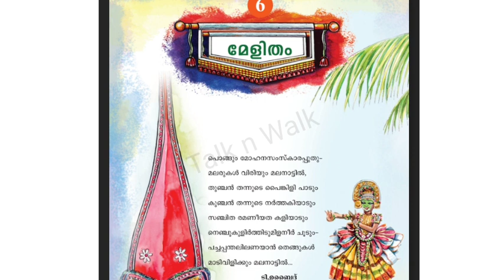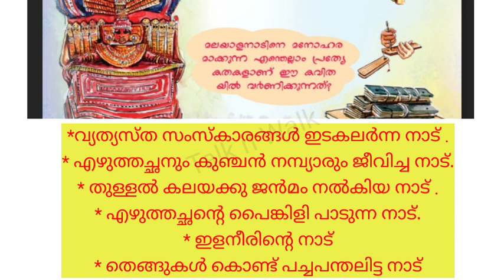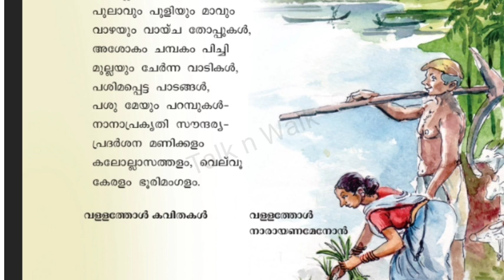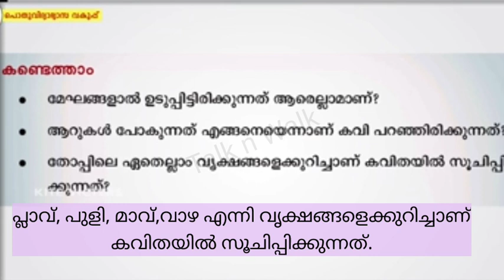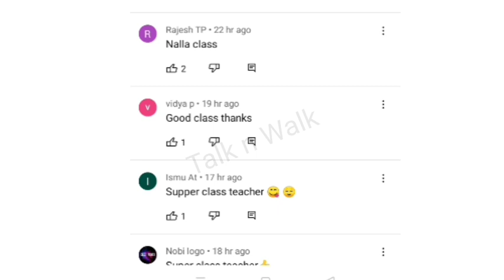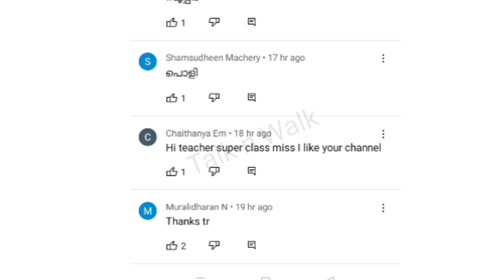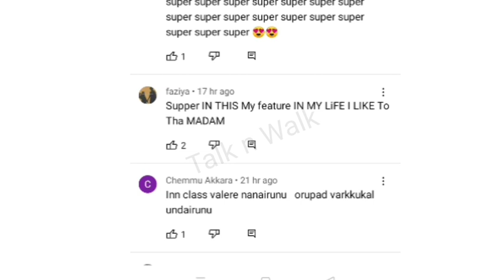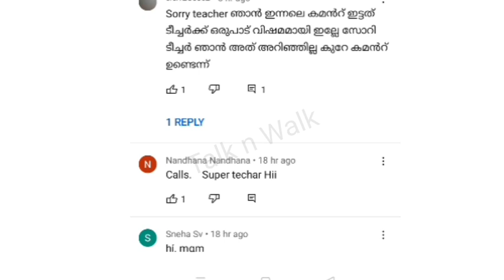class 4 Malayalam worksheet 18/2/22